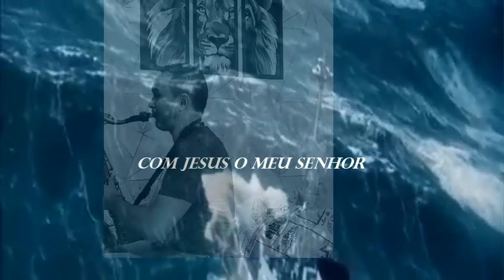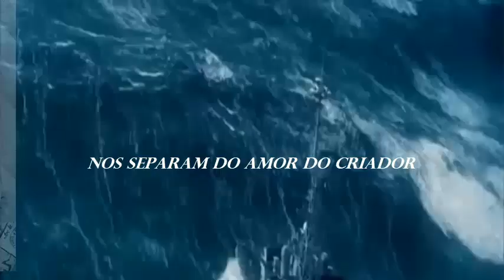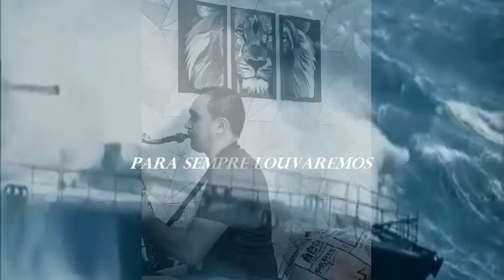SE EM MAR TEMPESTUOSO - Sax Tenor - (Jeferson Baroni)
SE EM MAR TEMPESTUOSO

NOSSO BARCO PERIGAR
NEM OS GRANDES SOFRIMENTOS
NOS SEPARAM DO AMOR DO CRIADOR

VIDA ETERNA LÁ TEREMOS
COM JESUS O MEU SENHOR
PARA SEMPRE LOUVAREMOS
AO GRANDIOSO NOSSO SALVADOR

NÓS NOS REENCONTRAREMOS
PÁTRIA SANTA DO SENHOR
PARA SEMNPRE LOUVAREMOS
A JESUS O NOSSO REDENTOR